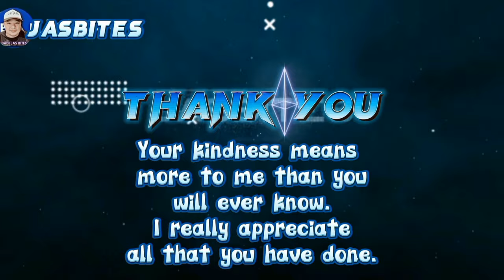GLS SPONSORS FOR MY THANKS GIVING AND MEMBERS DAY THIS JANUARY 28, 2022